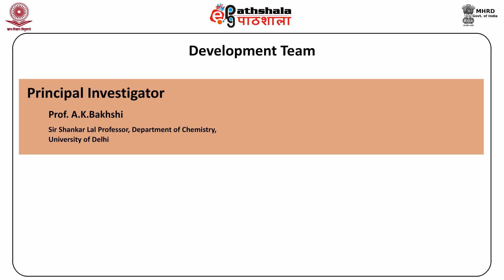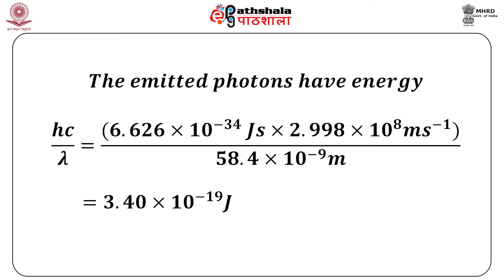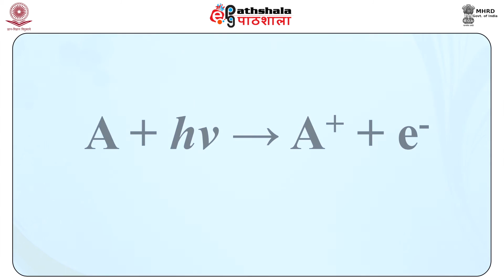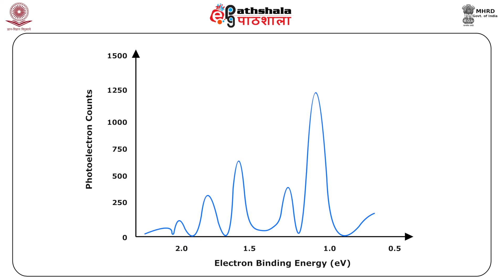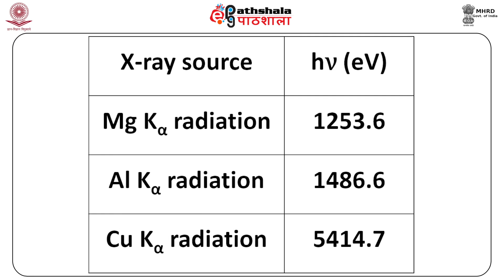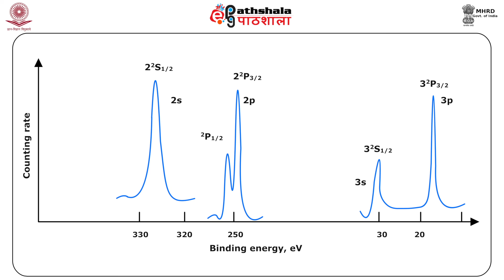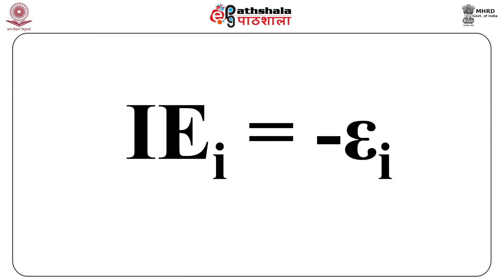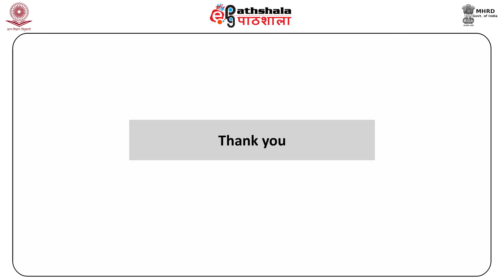Photoelectron Spectroscopy of Atoms (CHE)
Subject : Chemistry
Paper : Physical Spectroscopy